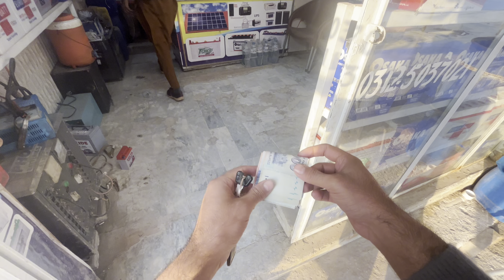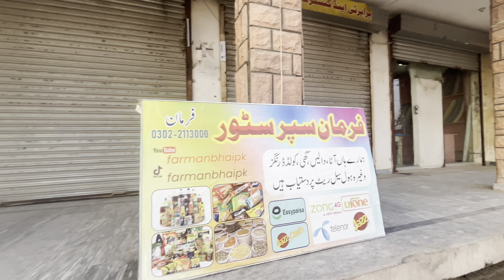Bike kharab Ho Gia Ab Kia Hoga barra tang Kia